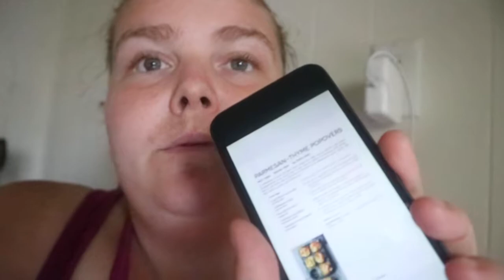Everyday Keto Baking